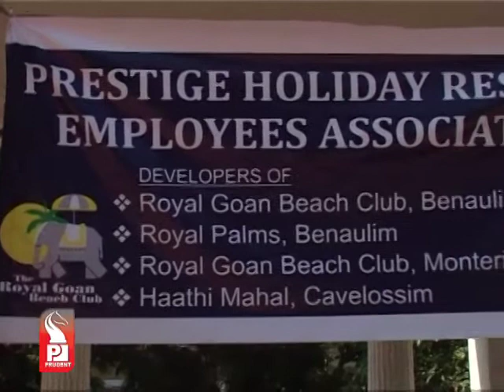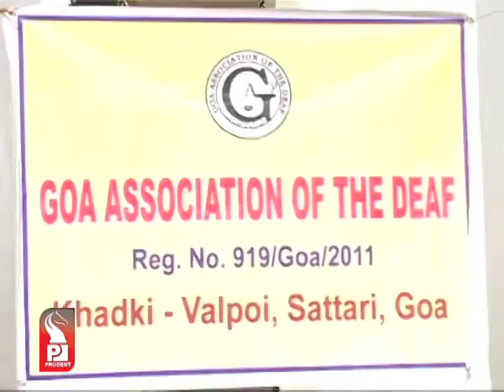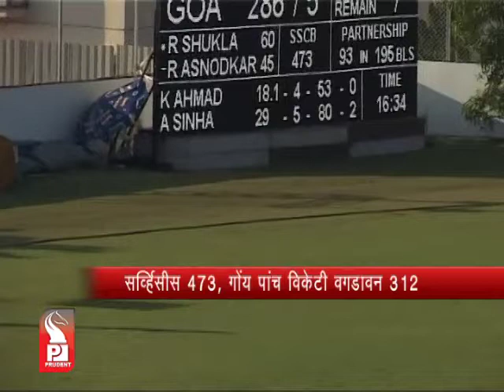Prudent Media Konkani News 10 Dec 12_Part 3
Goa Football Development Council enlightens football fraternity through cream of sports medicine experts, Government supports sports medicine centre plan